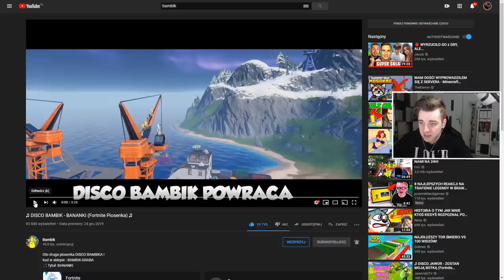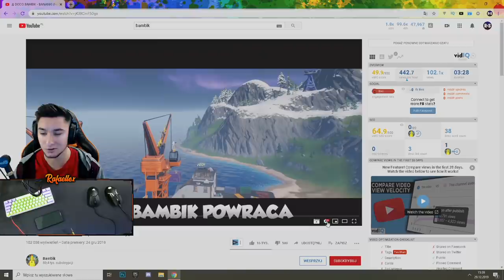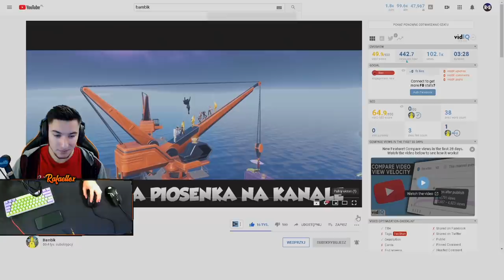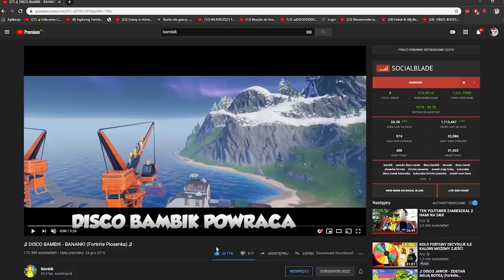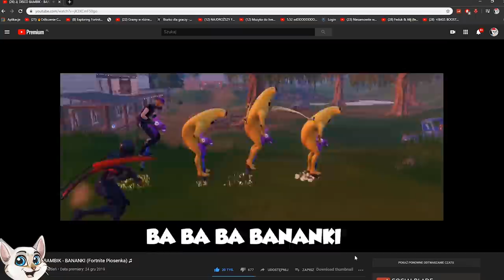3 REAKCJE YOUTUBERÓW NA MOJĄ PIOSENKĘ (Salamon, Zjednoczeni, Miigao) część 2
💎Ciekawostki
Montaż: Adobe Premiere pro 2018
Grafiki: Adobe Photoshop 2018
Nagrywam: Obs Studio

📺Komputer
Procesor: Ryzen 9 3900x
Karta graficzna: Gigabyte GeForce RTX 2070 SUPER GAMING
Płyta główna: Gigabyte B550 AORUS ELITE
Pamięć ram: Hyperx 16gb
Dysk sdd: 240 gb
Dysk ssd: 1TB
Dysh hdd 1TB

⌨Specyfikacja
Mikrofon: Novox nc-1
Myszka: Xenon 770
Klawiatura: Thor 200
Monitor: iiyama G-master 75hz
Podkładka: Carbon 500 maxi flesh